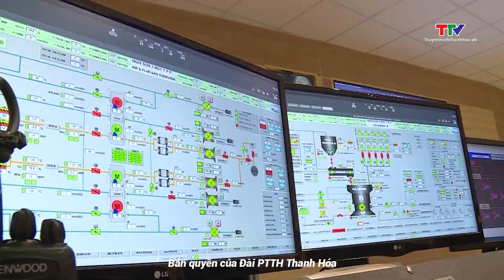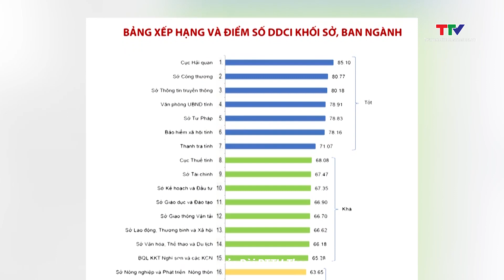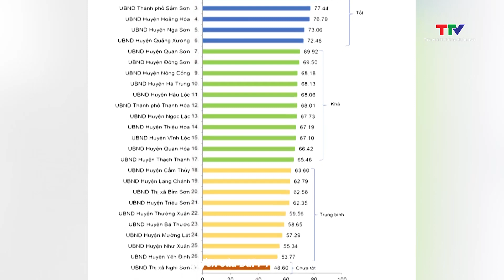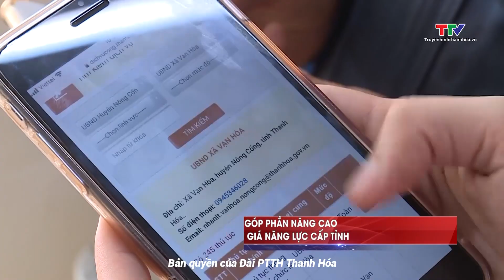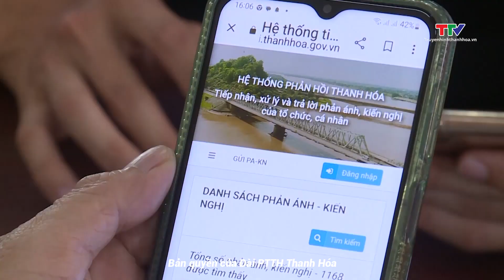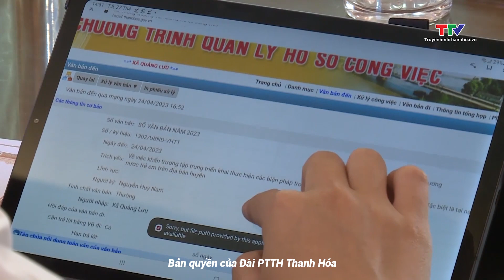Bản tin 18h30 ngày 2/5/2023